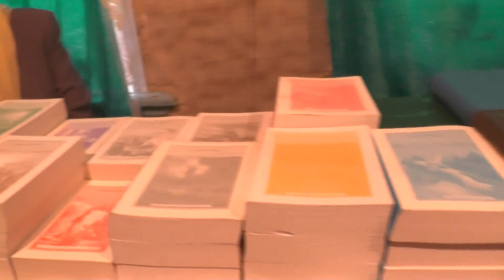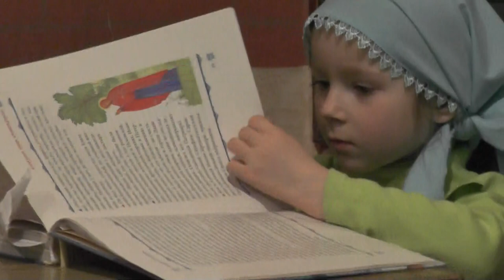Занятие после Богослужения. Еф. 4 гл. 03. 04. 2016